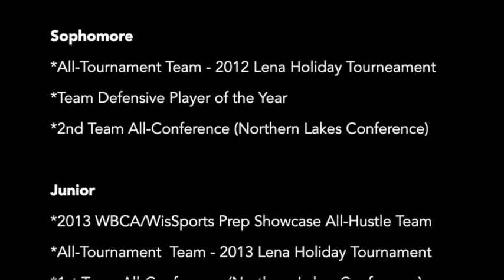Alex Whitt, class of 2015, senior year highlight video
**NEW** Alex was selected to play in the 37th Annual WBCA All-Star game in the Wisconsin Dells on June 20th.**

Alex Whitt, Class of 2015 Senior at Pembine High School in Pembine, WI. Alex plays for the Goodman-Pembine Patriots' basketball team in the Northern Lakes Conference. He has traditionally played the 3 in high school, and the 4 in AAU, but has had to play the 1 for his high school team this year. It has been a huge adjustment with reduced shots, more ball-handling, and constant pressure, but he has adjusted well and has made huge improvement as the season has progressed.

Basketball
* UPDATED - Alex was selected as PLAYER of the YEAR in the Northern Lakes Conference on 2/22/15.

* Senior season stats (Final) - 14.7 ppg, 10.2 rpg, 4.7 apg, 3.1 spg, 3.2 bpg

* Career stats (3 years on varsity)
  * 835 points
  * 641 rebounds
  * 275 assists
  * 190 steals
  * 202 blocks

* Team record
   * Sophomore year: 12-11
   * Junior year: 20-3 *Northern Lakes Conference Champions
   * Senior year: 17-7

AAU
* Wisconsin Jets (17U) 2014 - Coach Keil Ganz
* Northern Michigan Drive (16U) 2013 - Coach William Hill

Academics
* GPA - 3.2 out of 4.0
* High Honor Roll - 2nd quarter 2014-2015
* Honor Roll - 1st quarter 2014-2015
* ACT - 23

Extracurriculars
* Basketball - JV (9), Varsity (10, 11, 12)
* Golf team (11, 12), Cross Country team (11)
* President of Student Body (11, 12)
* Forensics (9, 10, 11, 12)
* Band (9, 10, 11, 12)
* Choir (9, 10, 11, 12)
* DECA (12)

Parents
* Paul and Christie Whitt